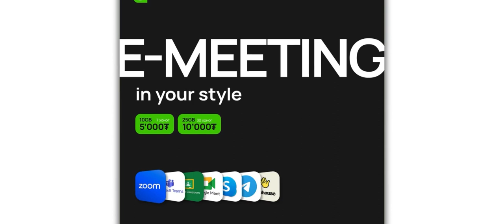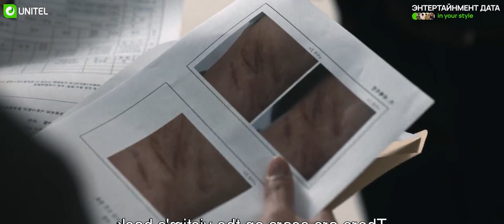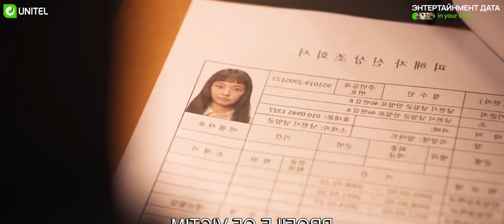parasyte 1 YT